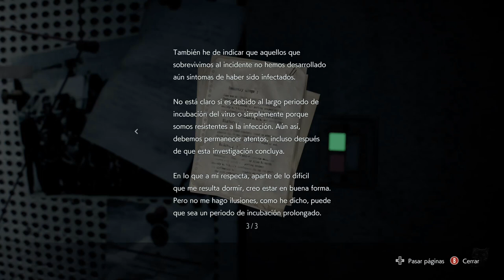El FINAL EXPLICADO sin historias raras del RESIDENT EVIL 3 REMAKE. ¿Quién era NIKOLAI?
Explicamos qué ocurre en el video final del RESIDENT EVIL 3 REMAKE, y quién puede estar detrás de ese video y los motivos de NIKOLAI para hacer lo que hizo y que explican el final del juego.

¿Opinas lo mismo? ¡Cuéntanoslo!

¡Comenta si algo te ha gustado, o no te ha gustado!